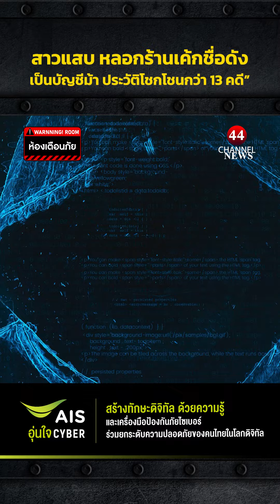รวบสาวแสบ หลอกร้านเค้กชื่อดังเป็นบัญชีม้า พบประวัติโชกโชนกว่า 13 คดี